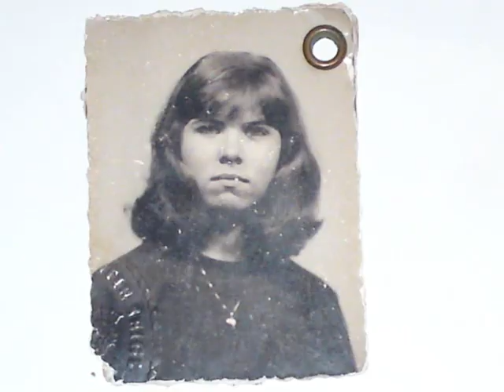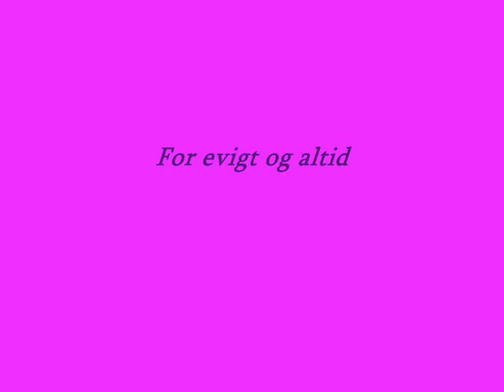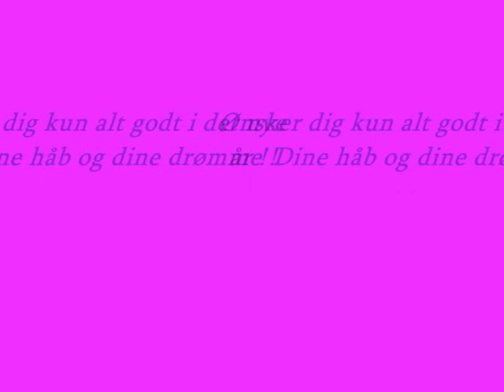Mor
Til min Mor

Min elskede Mor døde efter 12 års kamp med kræft.
Denne video er til minde om min Mor.

Mor jeg elsker dig højere end livet selv.
Hvor end du er i livet skal du aldrig glemme det.
Jeg elsker dig højere end himlen & alle stjernerne i universet